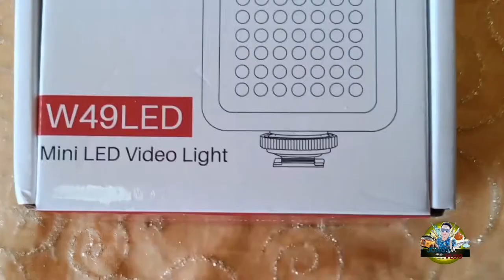OCTOPUS VLOGGING SET UP 2020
TIK TOK tok. Com/ jordan dimla /jongsvlog12051991

PLEASE GUYS HELP ME TO REACH 1K SUB

2nd vlog